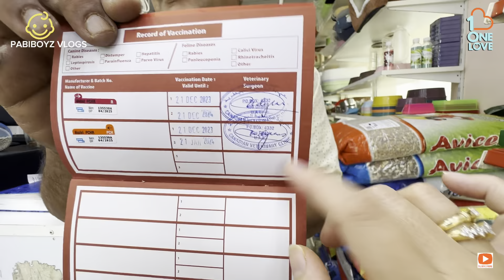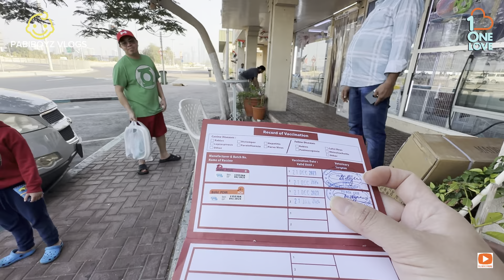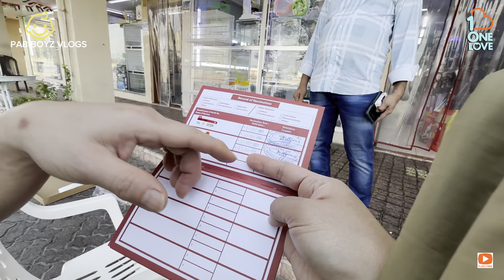WE GOT OUR 1st PERSIAN CAT